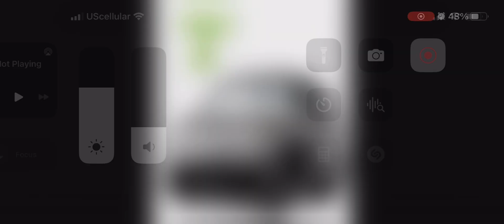August 28, 2023